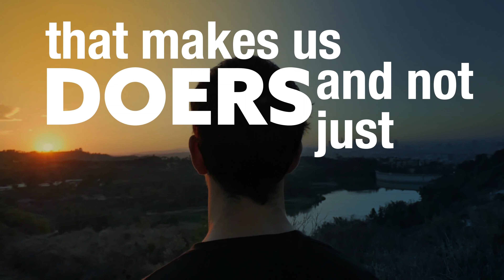The Book of James Series